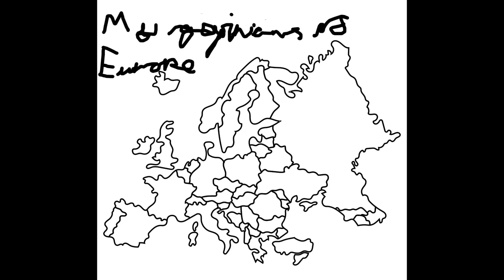basically mappers nowadays (crappost/parody)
epic

Warning:
May contain cringe